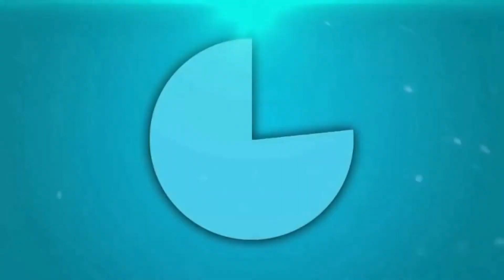Recordando Al Rey Del Rodeo Emilio Navaira Por Claudio Balderas y Super Tejano Radio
Homenaje Al Rey Emilio Navaira